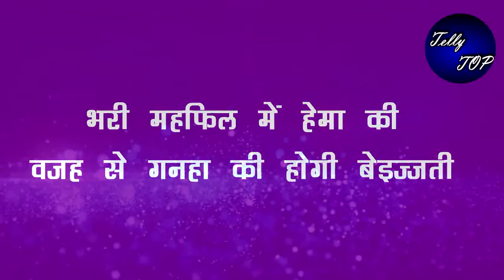SNS 2 || भरी महफिल में हेमा की वजह से गहना की होगी बेइज्ज़ती